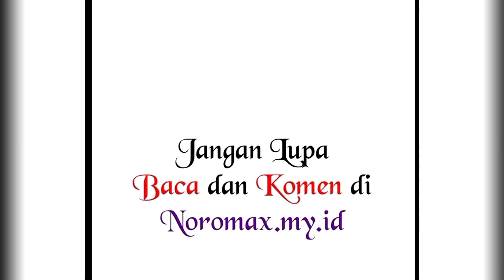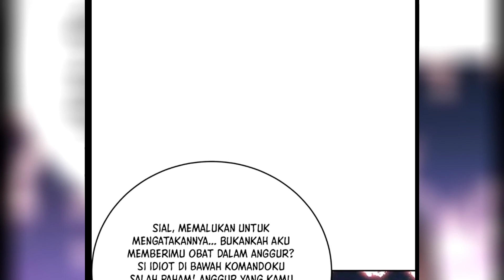Kehendak Istana Naga ‼️ I Changed My Life By Check-In - Chapter 91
Setelah protagonis pria menyeberang, dia dibawa oleh Sekte jade lady, yang semuanya adalah murid perempuan, dan menjadi perawat yang menjaga gerbang. Dan dia disukai oleh sistem "masuk tingkat dewa", dan dia memperoleh fisik magis yang belum pernah terlihat sebelumnya: tubuh ilahi. Penting untuk terus melatih gadis itu untuk mendapatkan stimulasi kesejahteraan, dan mengubah nilai kesenangan menjadi kultivasi.

Sekte jade lady dikelilingi oleh musuh yang kuat dan berada dalam bahaya. Untuk melindungi orang-orang, protagonis pria mengandalkan sistem masuk tingkat dewa untuk melawan rekan kultivator, membunuh iblis, melawan alien, mengguncang delapan hutan belantara, dan menyebut dirinya dewa dan kaisar.